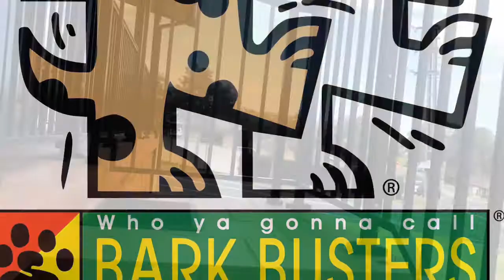Spealler 5yr Staffy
Jumps, barks, overexcited greeter